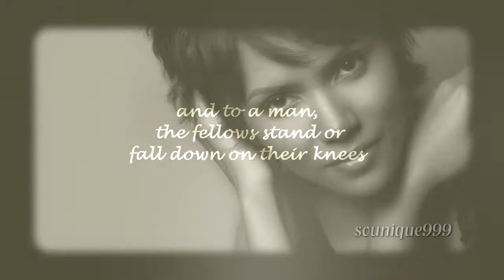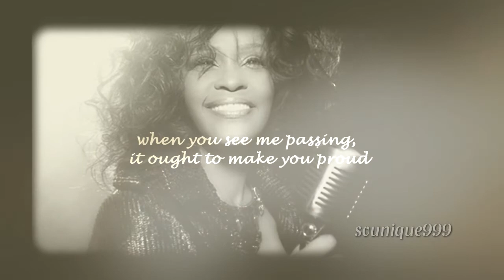Phenomenal Women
"Phenomenal Woman" is performed by, Maya Angelou (R.I.P)

*This video was seen by, Kimberly Elise, Angela Bassett, Vanessa Williams, & Deborah Cox, via Twitter.